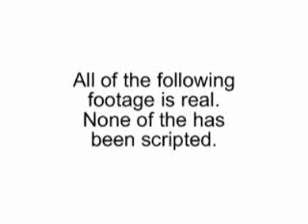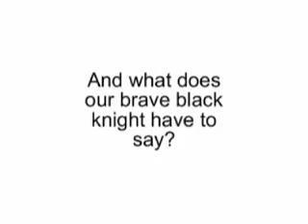The Real JFK (episode one) "Clash Of The Titans"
JFK...in real life...kinda like that movie "Dan In Real Life", but not really.